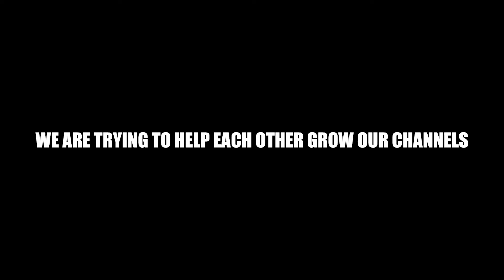Shout Out To DominantD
SHOUT OUT!!!

My Setup ↓
COMING SOON!